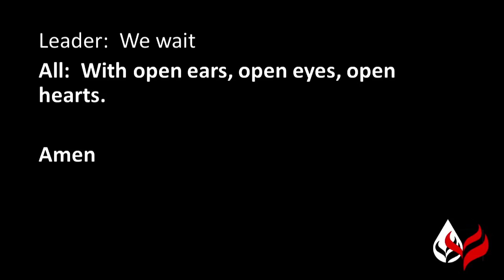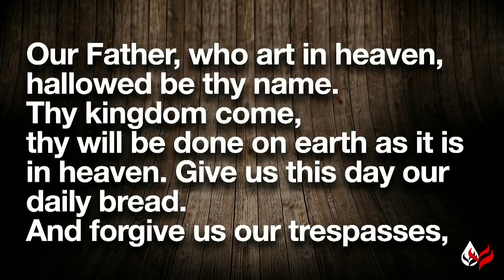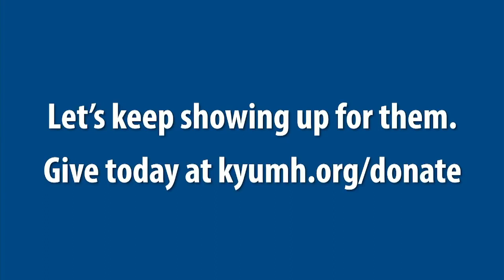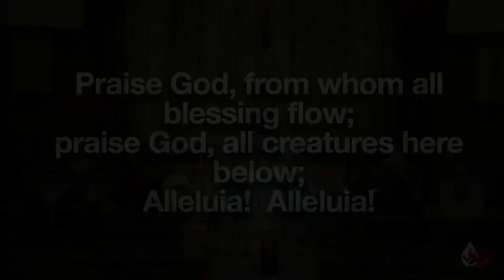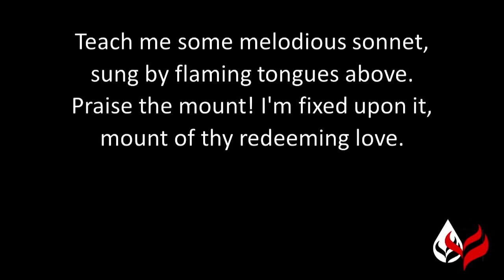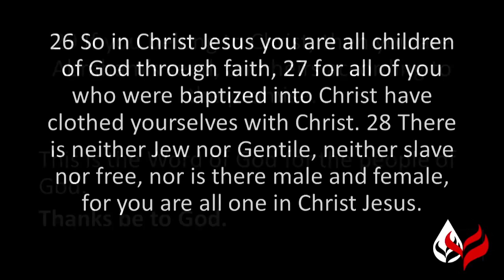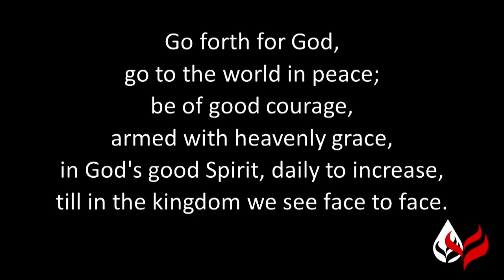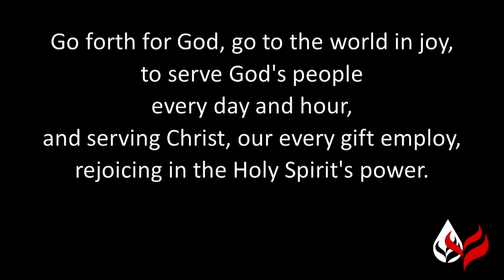SMUMC 01 29 23